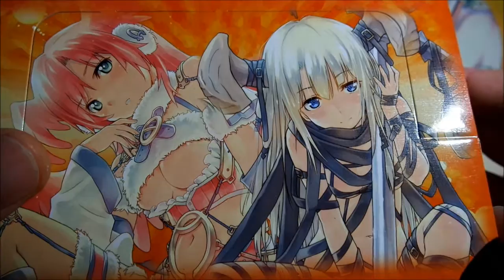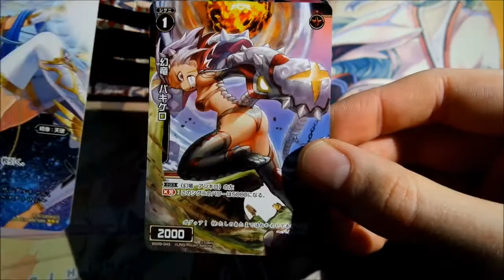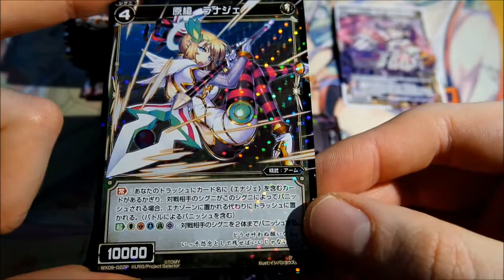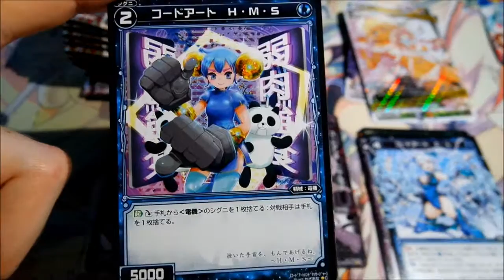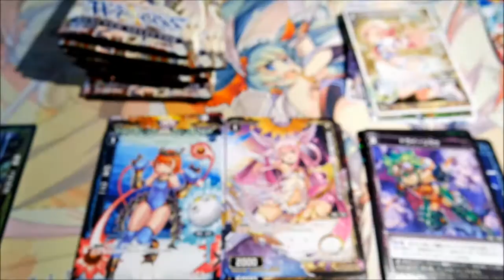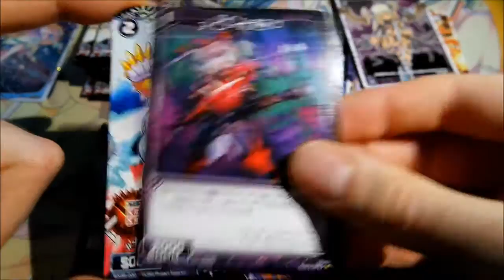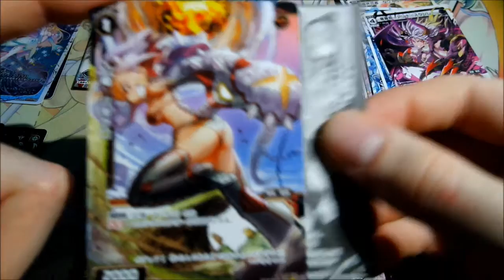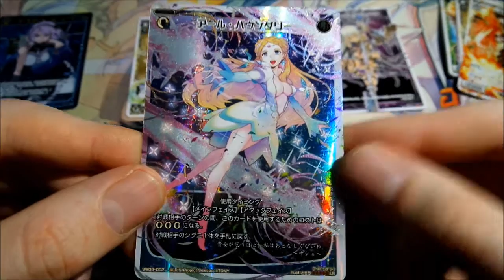WIXOSS Unboxing Vol.9 Reacted Selector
I'm now at the same level as the japanese Wixoss releases. I got here a awesome box with nice pulls. Looking forward to the next volume.